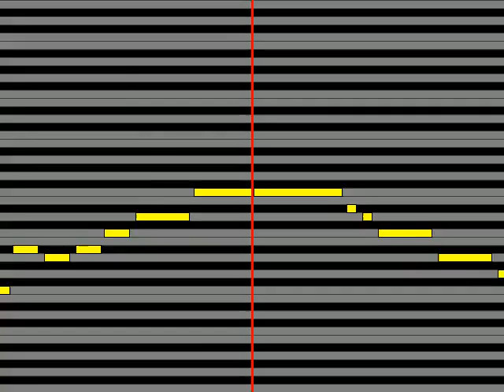【ガイドメロディ】 Valkyrie斎宮宗CV 高橋広樹、影片みかCV 大須賀純 凱旋歌